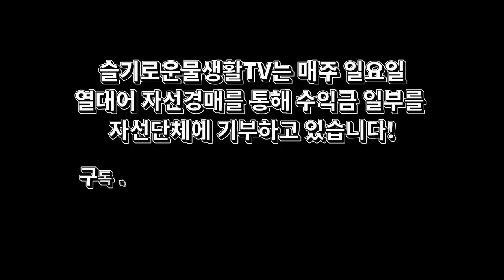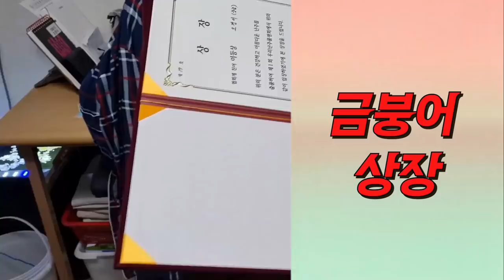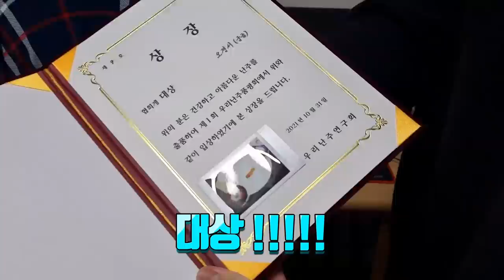방안을 금붕어로 가득채운 고등학생 금붕어 박사.(번식해서 분양까지 하고있네요 ㄷㄷ)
방안에서 금부어를 번식해서 분양하는 고등학생이있습니다.